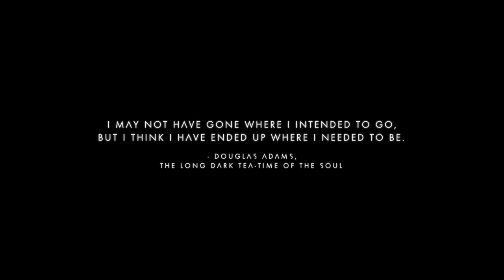No Man's Sky_20160809163846